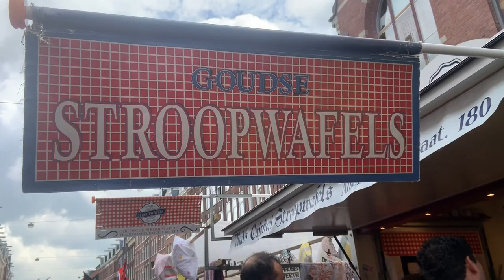ABBY ON A... Trip to Amsterdam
Highlights from my trip to Amsterdam in late April 2019.
some of the highlights:
* the Van Gogh Museum
* a canal cruise
* poffertjes (mini Dutch pancakes)
* the Rijksmuseum
* fresh fried fish sticks
* stroopwafels
* Keukenhof Gardens
Music: Aan de Amsterdamse Grachten by Johnny Meyer & Manke Nelis